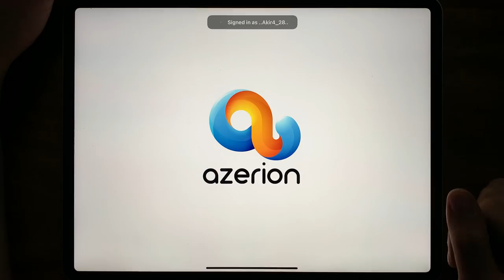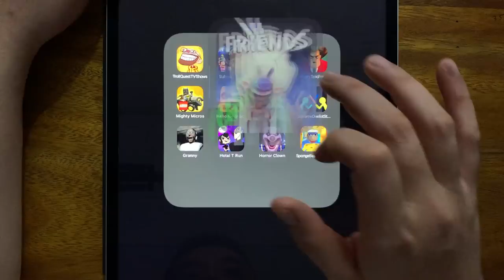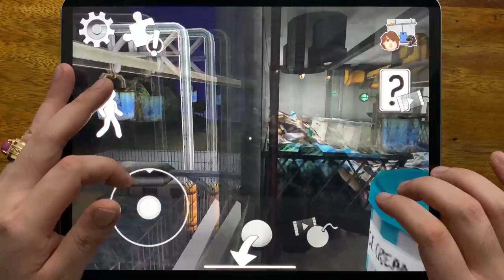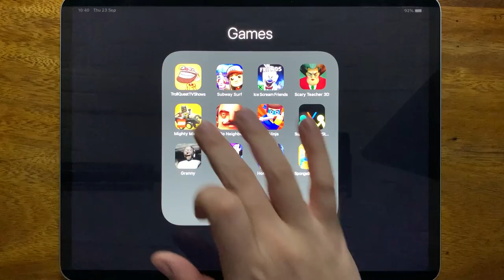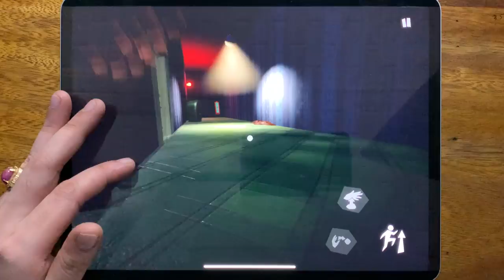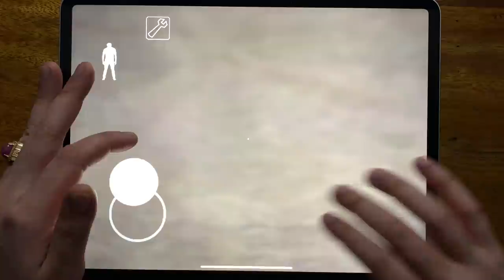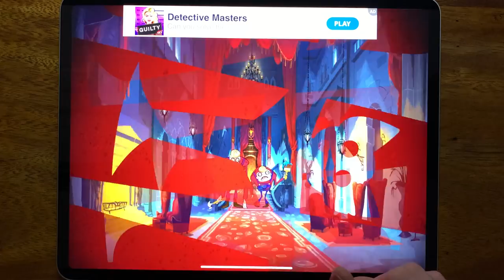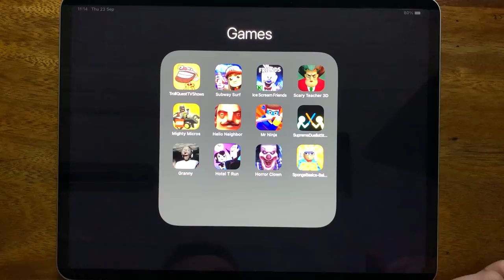Troll Quest TV Shows, Subway Surf, Ice Scream Friends, Scary Teacher 3D, Mighty Micros....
Troll Quest TV Shows, Subway Surf, Ice Scream Friends, Scary Teacher 3D, Mighty Micros, Hello Neighbor, Mr Ninja, Supreme Duelist Stickman, Granny, Hotel T Run, Horror Clown Chapter 2, Sponge Basics